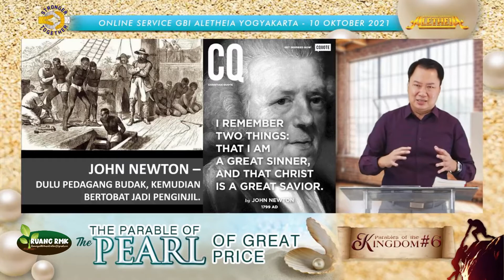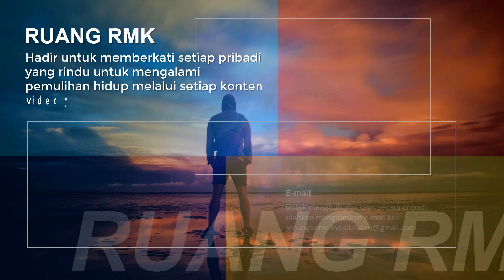PERUMPAMAAN TENTANG MUTIARA YANG TIDAK TERNILAI HARGANYA | ARTI PERUMPAMAAN TENTANG KERAJAAN ALLAH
"Apakah kamu tahu tentang mutiara yang tak ternilai harganya dalam Kerajaan Allah? 💎✨ Dalam perumpamaan ini, Yesus mengajarkan kita tentang sesuatu yang sangat berharga dan tak terhingga nilainya. Saksikan video ini untuk memahami makna mendalam dari perumpamaan ini dan bagaimana hal itu mengajarkan kita untuk menghargai anugerah Tuhan. Klik sekarang dan temukan mutiara iman yang luar biasa dalam hidupmu! 🙏 PerumpamaanMutiara KerajaanAllah HartaTakTernilai"

Pedagang menggambarkan Tuhan Yesus. Mutiara yang sangat berharga menggambarkan kita, umat tebusan Tuhan. Frase dibeli dengan harga yang mahal menggambarkan pengorbanan Yesus di kayu salib.

Apabila kita berbicara tentang barang berharga dalam bentuk perhiasan, maka Mutiara itu termasuk salah satu benda yang diperhitungkan selain emas, berlian dan berbagai batu permata lainnya, sebagai 1 jenis perhiasan yang harganya mahal. Apakah Mutiara? Kita pasti sering mendengar tentang Mutiara.

Pelajaran apa yang bisa kita tarik dari perumpamaan Tuhan Yesus tentang Mutiara ini? Temukan jawabannya melalui video ini bersama Pdt. Larry Nathan Kurniadi, M.A

Pastikan anda menyaksikan video ini dari awal sampai selesai agar bisa menangkap keseluruhan materi dengan baik

Jika punya pertanyaan dengan jawaban sesuai Alkitab, atau ingin berbagi kesaksian, silahkan ketik di kolom komentar.

Note:
Setiap komen yang masuk, akan ditinjau terlebih dahulu oleh tim admin agar Channel Youtube ini dapat memberkati semua orang.

Silahkan Follow juga akun Instagram @renunganmotivasikristen
dan LIKE Facebook Page: Renungan Motivasi Kristen.

Mohon tidak meng-upload ulang video dari channel youtube RUANG RMK

Silahkan membagikan link youtube ini kepada sahabat, teman, keluarga dan orang lain yang mungkin sedang membutuhkan informasi yang ada di video ini agar semakin banyak orang yang diberkati.

~ TIM RUANG RMK ~

Video ini milik Channel Youtube: GBI Aletheia Yogyakarta.
TIM RUANG RMK sudah mendapatkan izin untuk membagikannya di channel youtube RUANG RMK. Link video asli

inaudio - MokkaMusic - Under Water